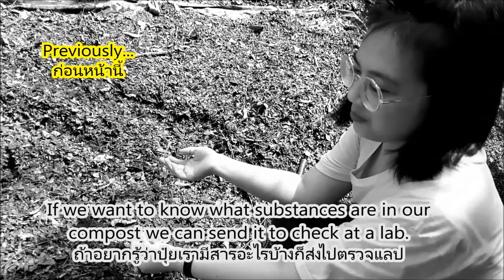Sifting compost | ร่อนปุ๋ยคอก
How we take care of the compost
How we dry the compost before sifting
How we use the compost with our garden
ศัพท์น่ารู้
sift (v.) /ซิฟท/ ร่อน
When the cake is cooked, sift some icing sugar over the top of it.
เมื่อเค้กสุกแล้ว ร่อนน้ำตาลไอซิ่งลงด้านบน
potted plant (n.) /พอททิด พลานท/ พืชกระถาง
There is a small potted plant on my desk.
มีต้นไม้กระถางเล็กอยู่บนโต๊ะของฉัน